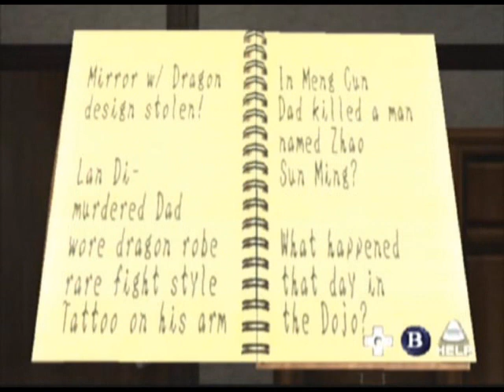Let's Play Shenmue - Part 1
Part 1